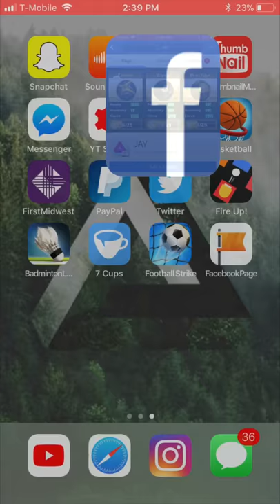Football Strike - Career Mode #3 - USA!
Football Strike Career Mode
Football Strike Cross Bar Challenge
JAY